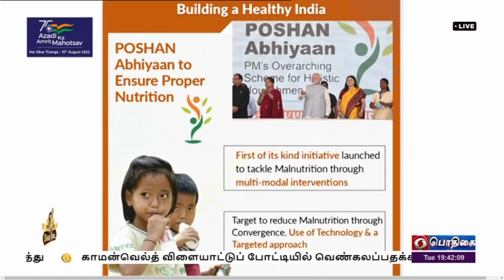MAKKAL MEDAI [02.08.2022]